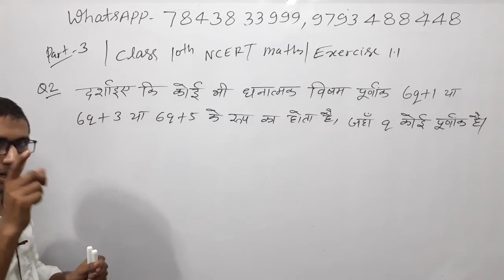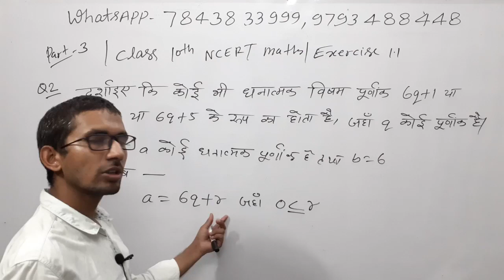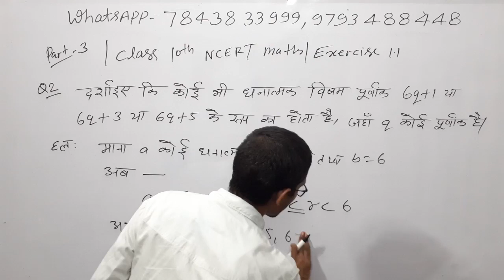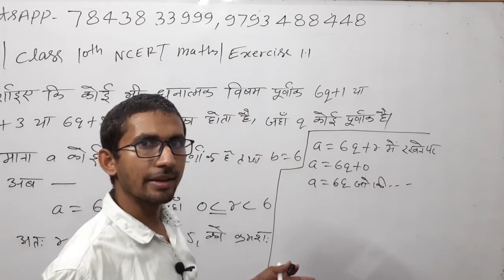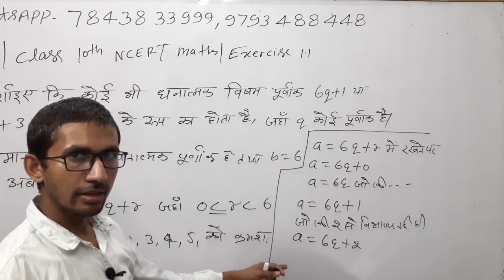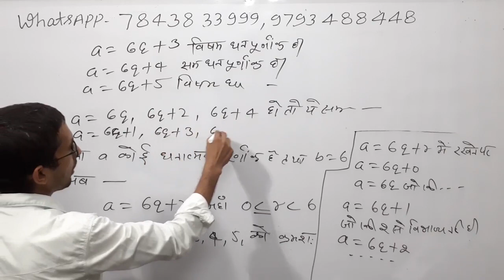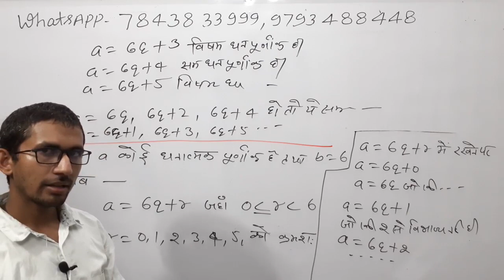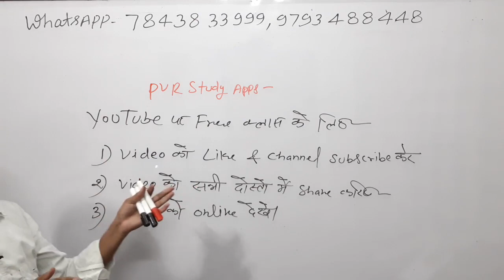Chapter 1 Real numbers|Class 10 Maths in Hindi Medium) Part 3, Exercise 1.1 Questions number 2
Class10, RealNumber, Exercise1.1, Lemma, Algorithm, EuclidDivision, # यूक्लिड_विभाजन, what is lemma in Hindi, what is Algorithm in Hindi, What is Euclid Division Algorithm,
यूक्लिड विभाजन प्रेमिका क्या है,euclid_division_algorithm,division algorithm class 10th,euclid's division lemma pvrstudy,euclid's division lemma in hindi,uklid vibhajan algorithm,euclid division algorithm class 10 hcf,यूक्लिड विभाजन प्रेमिका को समझाइए,यूक्लिड विभाजन एल्गोरिथ्म क्या है,matricmath,class 10 maths chapter 1 up board ncert,class 10 maths chapter 1 exercise 1.1 in hindi,class 10 maths chapter 1 introduction,algorithm in hindi,algorithm examples,kaksha 10 math ,prashnavali 1.1 class 10,प्रश्नावली 1.1 कक्षा 10,प्रश्नावली 1 पॉइंट एक,

user- pvrstudy